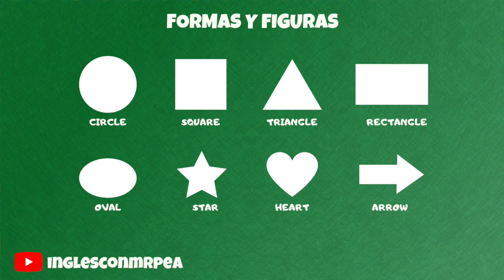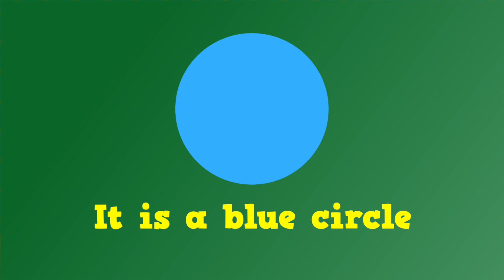PRACTICANDO LAS FORMAS Y LOS COLORES EN INGLÉS - INGLÉS PARA NIÑOS CON MR.PEA - ENGLISH FOR KIDS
Hi everyone! Hola a todos. My name is Mr Pea y juntos vamos a aprender a hablar en inglés. Hoy vamos a repasar las formas y los colores en inglés. Primero recordaremos cómo se dicen. Y luego haremos un ejercicio para ver si ha quedado claro. ¿Estáis preparadas y preparados? Here we go!

Primero repasaremos el nombre de algunas formas y figuras:

Círculo: CIRCLE.
Cuadrado: SQUARE.
Triángulo: TRIANGLE.
Rectángulo: RECTANGLE.
Óvalo: OVAL.
Estrella: STAR.
Corazón: HEART.
Flecha: ARROW.

Y ahora repasaremos los colores:

Red: Rojo
Blue: Azul
Yellow: Amarillo
Black: Negro
White: Blanco
Grey: Gris
Orange: Naranja
Brown: Marrón
Pink: Rosa
Purple: Morado
Green: Verde
Gold: Oro
Silver: Plata

Vamos a ver si lo habéis comprendido. Yo os pondré Una forma de un color concreto y os preguntaré "WHAT IS IT?" Y vosotros  me responderéis "IT IS..." seguido del color y la forma que veáis. Are you ready? Here we go!

What is it?
It is a purple heart

What is it?
It is a red triangle

What is it?
It is a black square

What is it?
It is a blue circle

What is it?
It is a white arrow

What is it?
It is a yellow star

Y esto ha sido todo. ¿Acertaste todos? Seguro que sí. Ahora te propongo que en el trayecto del cole a tu casa te fijes en los objetos y pienses en su forma y su color. ¿Cuál es el que más se repite? ¿Cuál el que menos? Cuéntamelo en los comentarios.

Antes de irme quiero mandar un saludo a Rafaela Luana Muñoz que contactó conmigo a través de mi mail. Hello!

Nos vemos en el próximo vídeo. Bye bye!!¿Quieres que Mr Pea u otro de nuestros personajes te saluden en el próximo vídeo?